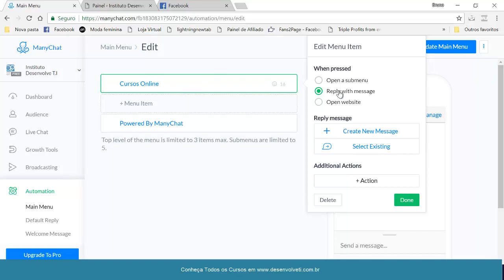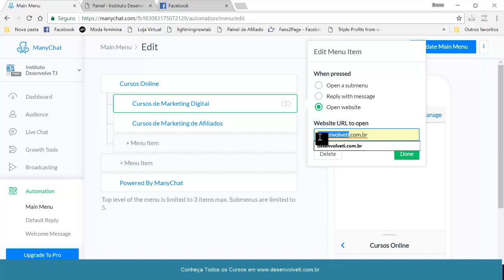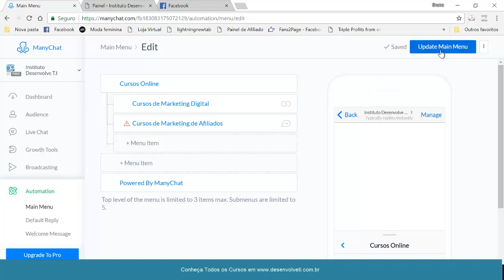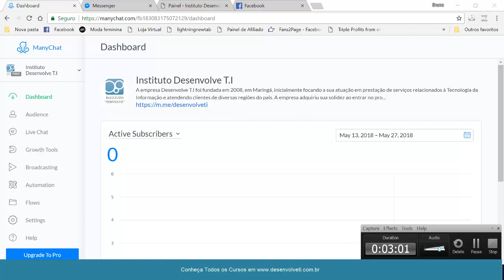Como Criar Menus Interativos para seus Bots no ManyChat